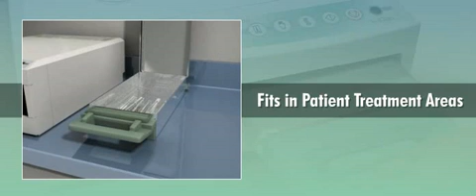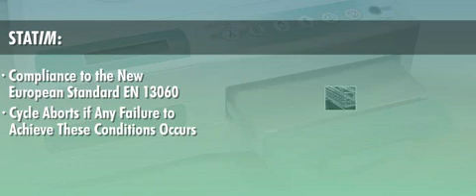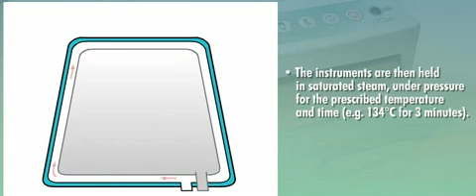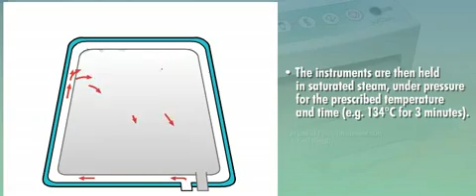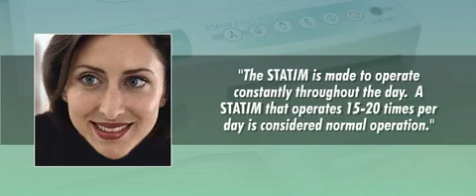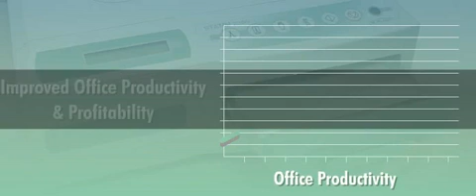STATIM Cassette Autoclave Introduction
This video is a tutorial detailing the functionality of SciCan's STATIM Cassette Autoclave.